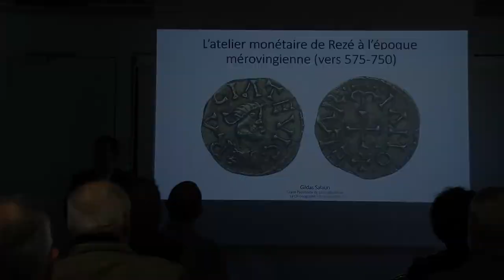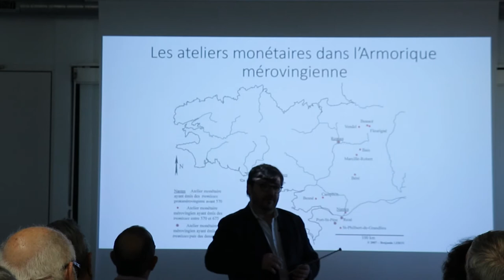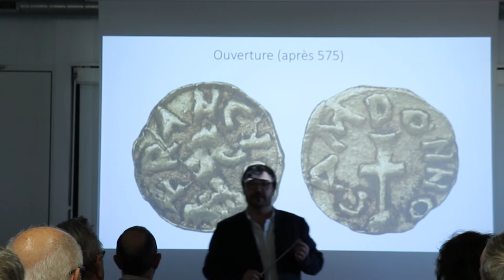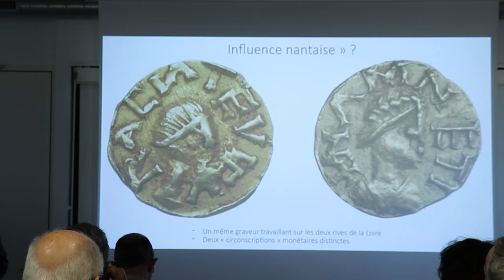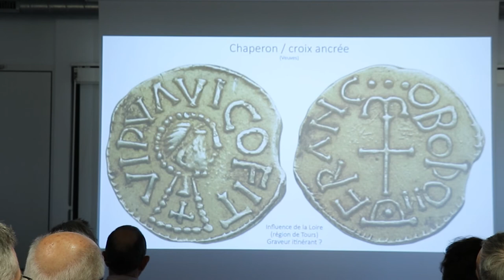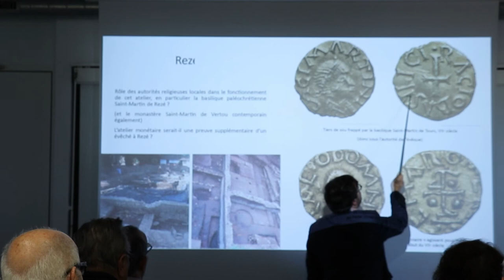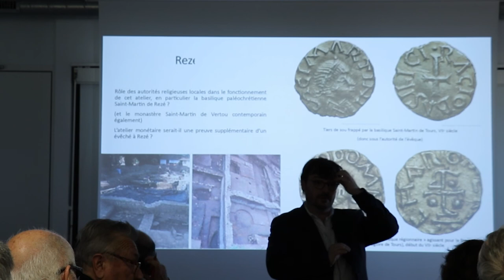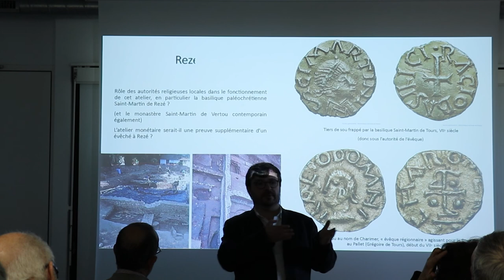L'atelier monétaire de Rezé à l'époque mérovingienne - Conférence de Gildas Salaün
[Accès aux chapitres ci-dessous]

Comme dans de nombreuses petites cités, un atelier monétaire est installé à Rezé autour de l’année 575. D’abord centre d’émission secondaire, l’atelier rezéen connaît subitement vers 620 un important accroissement de son activité. La qualité des pièces qui y sont produites, la quantité des monnaies qui y sont frappées sont autant d’indicateurs de l’importance commerciale et politique  alors prise par le vicus de Ratiatum.

La présente conférence s’appuie sur l’analyse stylistique des monnaies rezéennes, considérées à la fois comme sources historiques et comme matériel archéologique, pour envisager Ratiatum au temps des descendants de Clovis.

Conférence de Gildas Salaün, commissaire scientifique de l'expo Terre de Trésors, chargé des collections de numismatique et de sigillographie au Musée Dobrée – Grand Patrimoine de Loire- Atlantique.

• Conférence proposée par les Amis de Rezé le Samedi 12 mars 2022 au Chronographe.

00:00 Introduction

00:16 La numismatique mérovingienne
05:35 Les ateliers monétaires dans l'Armorique mérovingienne
10:26 L'atelier de Nantes (avant 575)
12:58 Première période de l'atelier monétaire de Rezé (575-590)
15:50 L'ouverture (après 575)
18:29 Les premières monnaies de Rezé
19:55 Les monnaies de Malasti
21:21 L'influence nantaise
23:45 L'influence nantaise avec une autre monnaie
25:24 Des monnaies de l'atelier de Rezé
26:00 Deuxième période de l'atelier monétaire de Rezé (vers 630)
26:11 Fermeture brutale de l'atelier de Nantes (vers 630)
29:30 Le Type au Chaperon (Influence de la Loire, région de Tours)
30:05 Le Chaperon / Croix ancrée
34:07 Une influence entre Tours et Rezé ?
36:17 Une des dernières monnaies en or de l'atelier de Rezé
37:58 Troisième période de l'atelier monétaire de Rezé (vers 675)
39:16 L'influence de la Loire (les deniers type de Bourges)
40:14 Synthèse de l'atelier monétaire de Rezé
42:04 Le rôle des autorités religieuses locales dans le fonctionnement de l'atelier rezéen
46:55 Questions